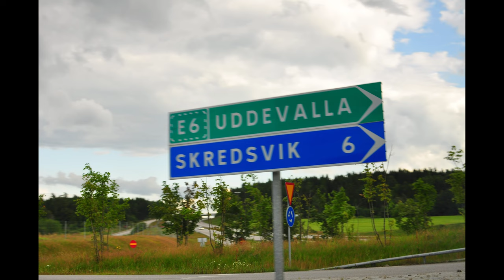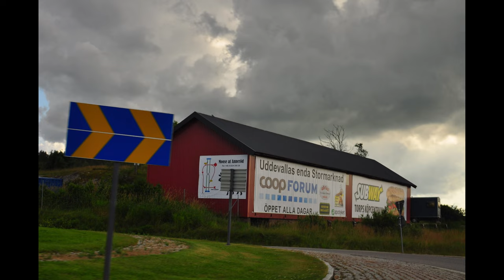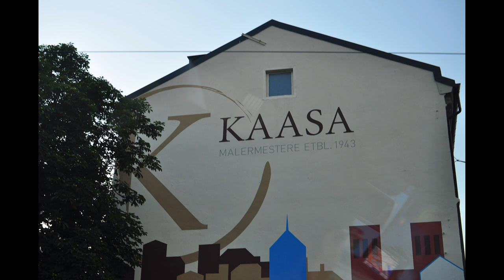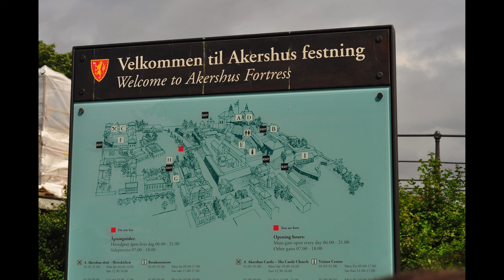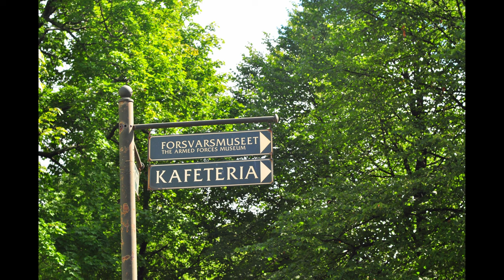OSLO NORWAY EUROPEAN VACATION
Late Post. We drove from Copenhagen, Denmark to Oslo, Norway. After checking in at our hotel, we started exploring the city. We visited the Akershus Fortress.